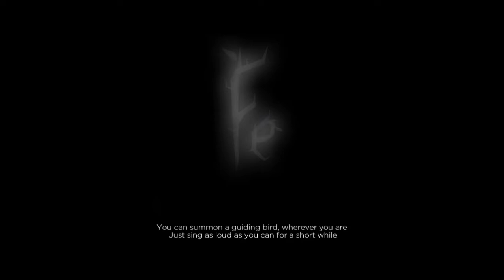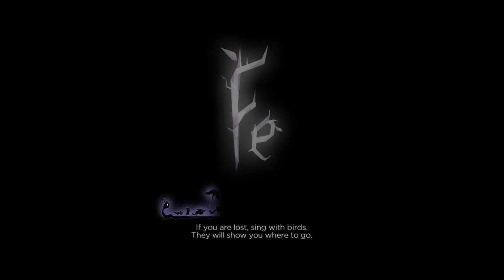Fe GAMEPLAY en Español Capitulo #3 ¡Aprendiendo lenguas mayores"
¡Hola! ¿Cómo están? Todo va de maravilla en este hermoso juego, estamos aprendiendo aún más y esto me gusta muchísimo, así que sigamos viendolo y disfrutando.